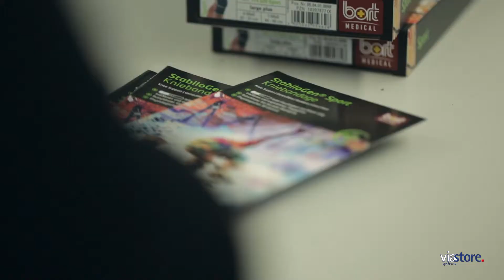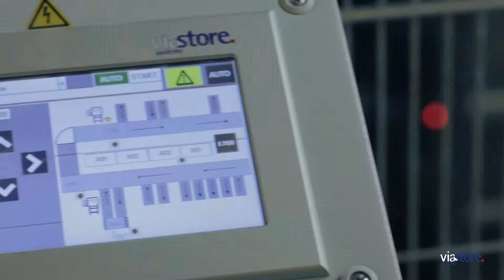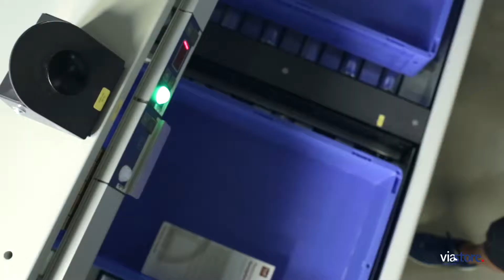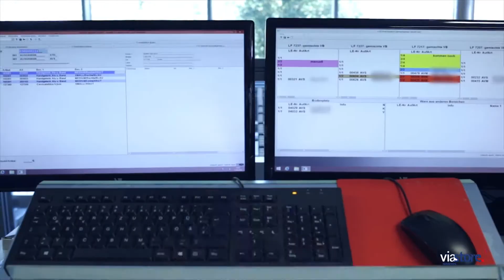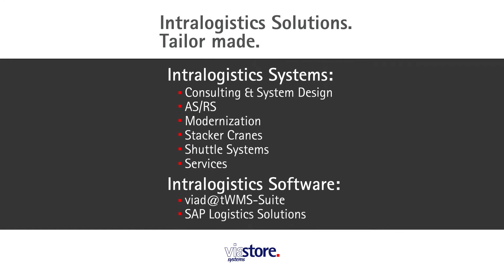Centro de logística BORT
viastore realizó una solución eficaz para el SGA, el almacén y la preparación de pedidos del fabricante de tecnología médica Bort. Los expertos en logística interna de Stuttgart examinaron muy de cerca el flujo de materiales de la compañía e instalaron un sistema que gestiona los procesos complejos de forma rápida y fiable, y además permite que sean operados intuitivamente  – desde la recepción de mercancías, pasando por el kitting y el picking, hasta la expedición.